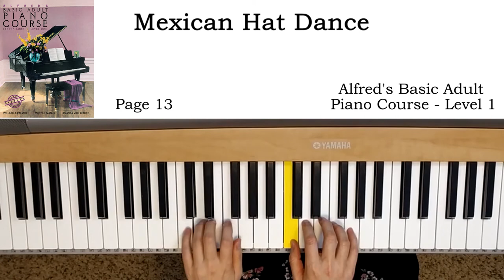Mexican Hat Dance (p.13) - Alfred's Basic Adult - Piano Course - Level 1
알프레드 피아노교본 성인용 기초 제1급 레슨교재
Alfred's Basic Adult - Piano Course - Lesson Book - Level 1

00:00 Normal playing
00:35 Slow playing
01:35 Normal playing